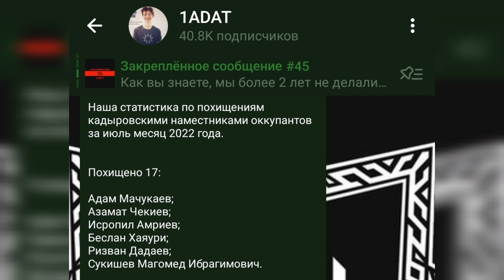Статистика по похищениям июль 2022г.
Наша статистика по похищениям кадыровскими наместниками оккупантов за июль месяц 2022 года.

Похищено 17:

Адам Мачукаев;
Азамат Чекиев;
Исропил Амриев;
Беслан Хаяури;
Ризван Дадаев;
Сукишев Магомед Ибрагимович.

Напоминаем, что наша статистика намного ниже реальных цифр и отражает лишь известную нам и проверенную информацию. Также мы напоминаем родственникам и знакомых похищенных, что молчание лишь помогает кадыровским наместникам оккупантов продолжает геноцид нашего народа. Помочь похищенному вы можете лишь оглаской и обращением к нам или правозащитникам.

Криптовалюта:

Bitcoin : bc1q9dmyjshrky8qcwtqaxs7dsvxtgzcwl3nawkyfu

Ethereum: 0x069c49cD8c59ac96e0e41Ad8CF96F8890159C08E

USDT ERC20: 0x069c49cD8c59ac96e0e41Ad8CF96F8890159C08E